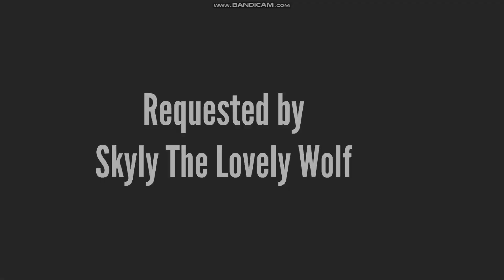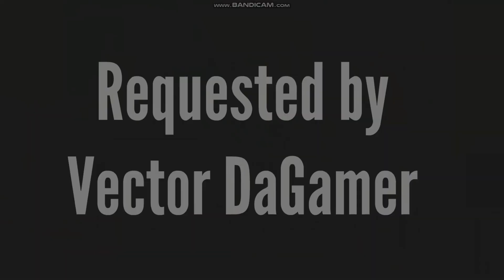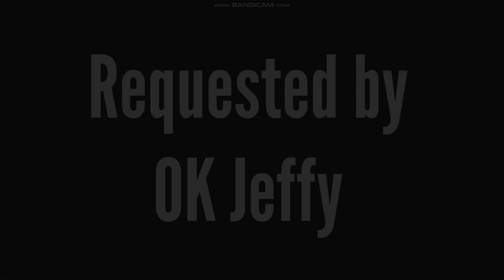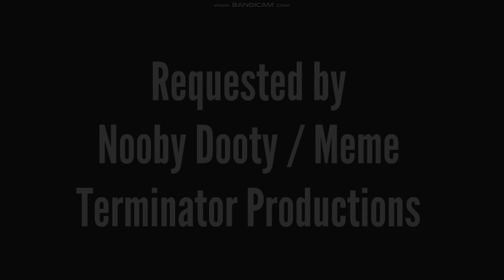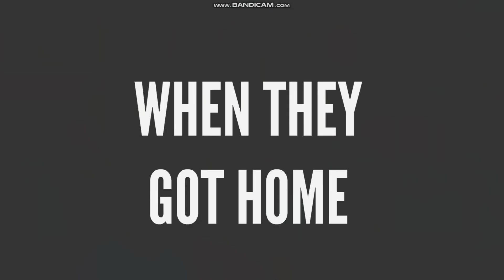Lincoln Gets Grounded - Episodes 11-20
The second ten episodes of Lincoln Gets Grounded. (Aka the second half of season 1)

00:00 - Introduction
00:13 - 11. Lincoln Handles Luna's Music Equipment Irresponsibly/Grounded
07:47 - 12. Lincoln Sets Chandler's Pants on Fire/Arrested/Grounded
11:11 - 13. Lincoln and Birthday Boy Blam Break Lori's Phone/Grounded
15:45 - 14. Lincoln Steals Ben 10's Watch/Grounded
19:42 - 15. Lincoln's Punishment Day with His Hair Cut Off
23:12 - 16. Lincoln Sets Fire to a Carnival Game After Losing/Grounded
26:17 - 17. Lincoln Prank Calls the Fire Department/Arrested/Grounded
31:01 - 18. Lincoln Beats Up Girl Jordan/Detention/Grounded
34:29 - 19. Lincoln Shoves the Twins Into Fredbear's Mouth/Fredbear Bites Down Killing Them/Arrested/Grounded
39:33 - 20. Lincoln Gives Lola Coal for Her Birthday/Ungrounded/Lola Gets a Punishment Day/Grounded